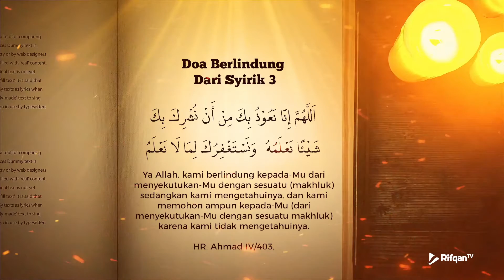Doa Berlindung Dari Syirik 3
memohon ampunan,
memohon ampunan allah,
memohon ampun kepada allah,
memohon ampunan dan rahmat allah,
memohon ampunan dosa zina,
memohon ampunan mu,
memohon ampun dengan membaca,
memohon ampunan kepada allah,
doa memohon ampun,
bacaan doa memohon ampun kepada allah,
cara berdoa memohon ampun kepada allah,
cara memohon ampun kepada allah,
dzikir memohon ampun pada allah,
doa memohon ampunan,
doa memohon ampunan dosa besar,
doa memohon ampunan kepada allah,
doa memohon ampunan untuk kedua orang tua,
doa memohon ampun kepada allah,
doa memohon ampunan untuk kaum muslimin,
doa memohon ampunan kepada orang tua,
surat memohon ampun kepada allah,
aku memohon ampun ya allah,
aku memohon ampun ya allah dari segala dosa,
izinkan aku memohon ampunanmu